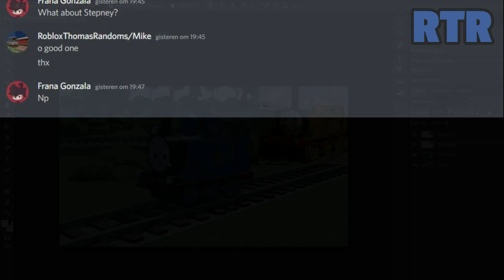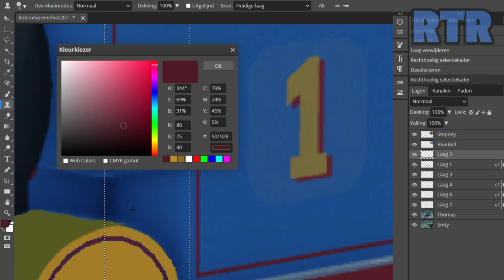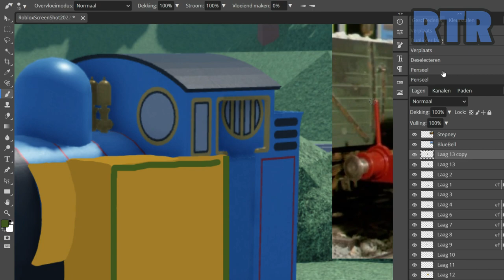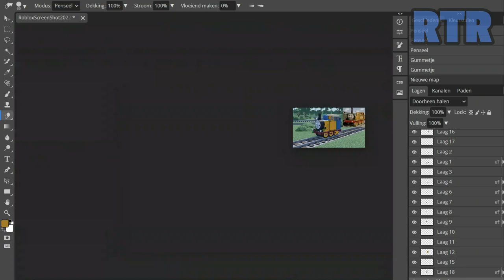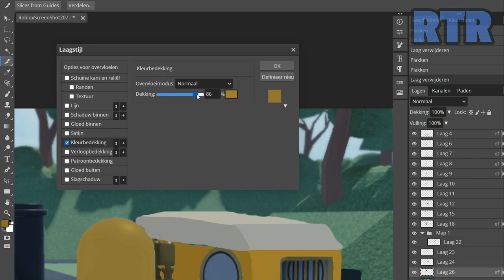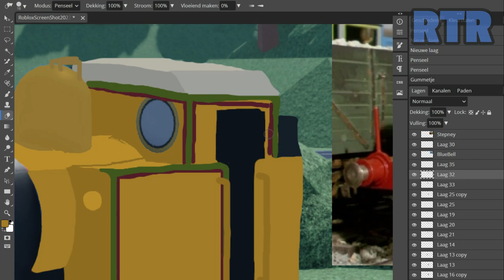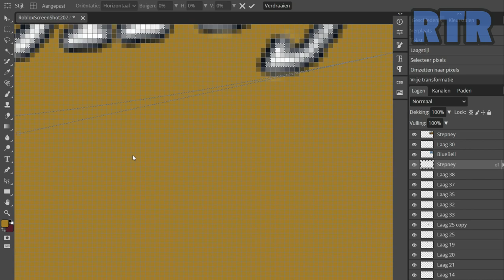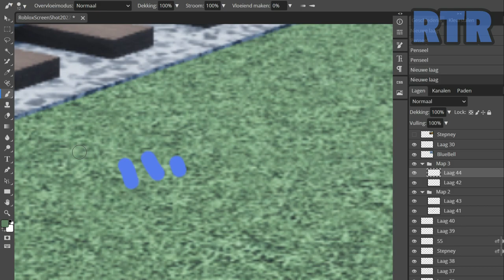Stepney | ThomToys World Speed Art #2